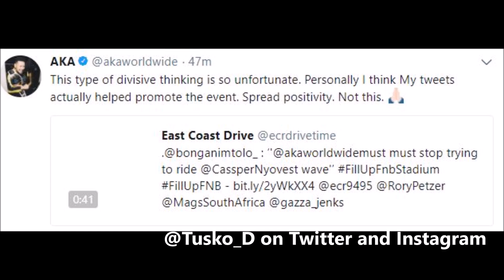AKA says he helped promote Fill Up FNB stadium, || Tusko_D Vlogs